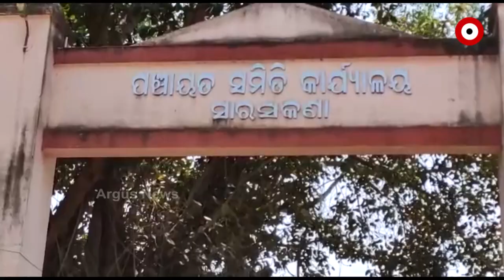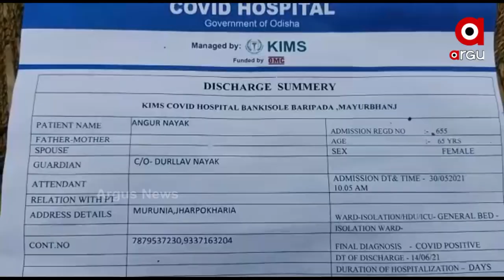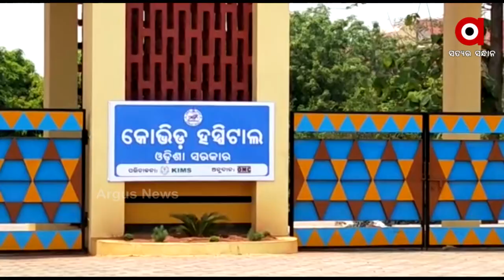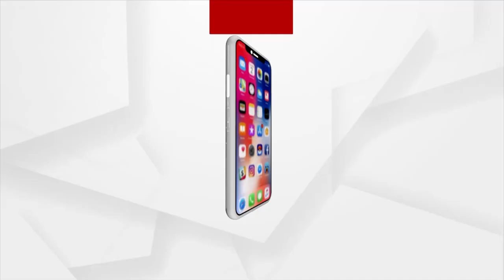ମୟୂରଭଞ୍ଜ ଜିଲ୍ଲା କୋଭିଡ ହସ୍ପିଟାଲ ବିରୋଧରେ ଆସିଲା ସାଙ୍ଘାତିକ ଅଭିଯୋଗ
ମାକୁ ଦିଆଯାଉଥିଲା ମାଡ। ଖାଲି ମାଡ କାହିଁକି ଚିକିତ୍ସାରେ ଅବହେଳା କରାଯାଉଥିବା ନେଇ ଅଭିଯୋଗ ଆସିଛି । କୋଭିଡ ହସ୍ପିଟାଲରୁ ଚିକିତ୍ସା ସାରି ଫେରିବା ପରେ ନିଜ ପୁଅ ଆଗରେ ହସ୍ପିଟାଲର ଯନ୍ତ୍ରଣା କଥା କହିଛନ୍ତି ମାଆ । ମୟୁରଭଞ୍ଜରୁ ଦେଖନ୍ତୁ ଏହି ରିପୋର୍ଟ